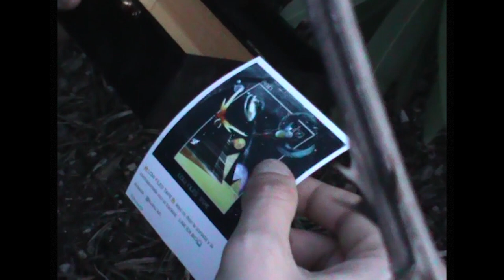PAIN - CHEDDAR (PROD. LPSBEATS)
2019 Undermoon - Krabah Records.

Primer adelanto audiovisual del próximo disco de Pain que llevará el nombre de CHEDDAR .

Banda Sonóra por LPS BEATS.
Diseño hecho a manos de FEMAZ.
Shot a cargo de L4M4RC4
Storieboard letra y voz PAIN (UNDERMOON)
Figurante pasamontañas FEMAZ
Girlfriend LA CHICA DEL CAMPO DE MINAS